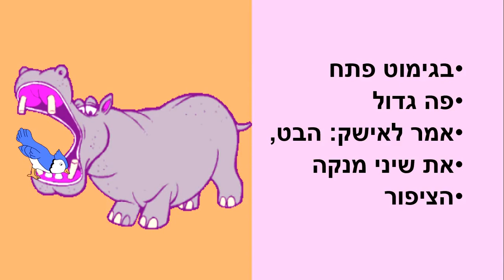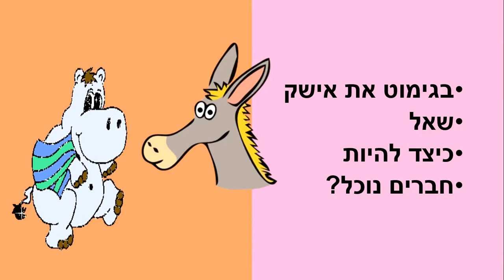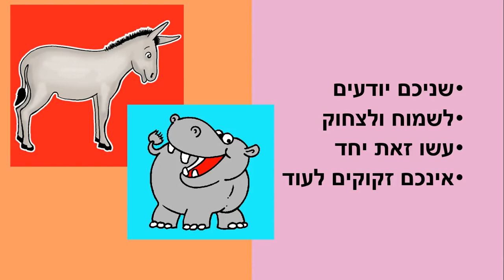בגימוט ואישק סיפור קצר לילדים כתבה: ריקי זקן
בגימוט ואישק
סיפור ילדים על היפוטטם וחמור הרוצים להיות חברים